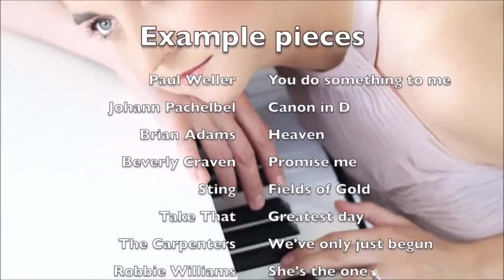Liz Hendrey - pianist